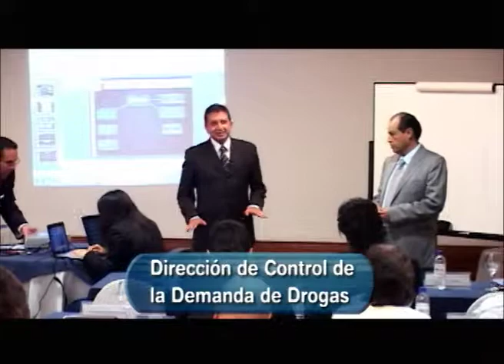Proyecciones a Futuro